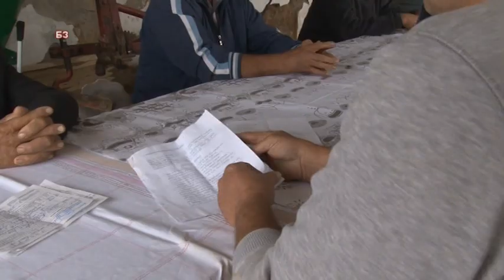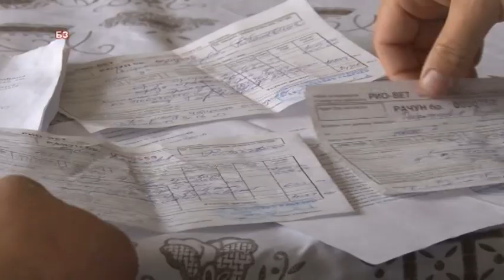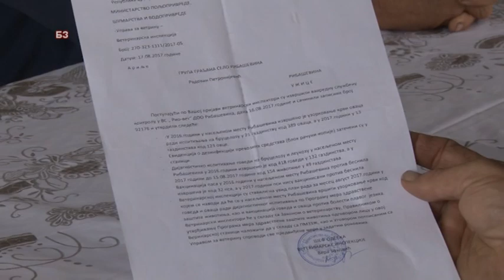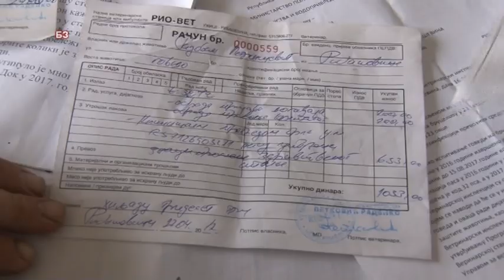Propade selo dibidus - zbog birokratije i problema sa pojedinim vet stanicama - tvrde stocari